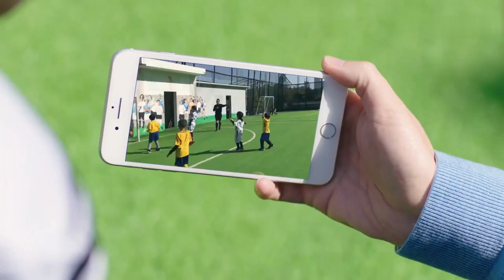DJI Osmo Mobile 2 家庭生活記錄